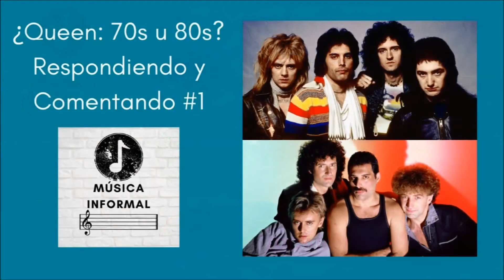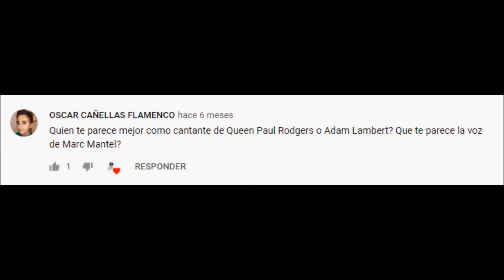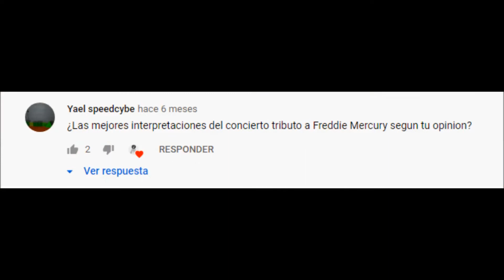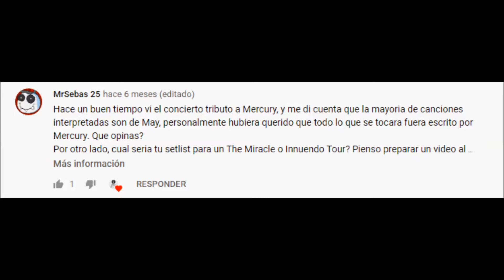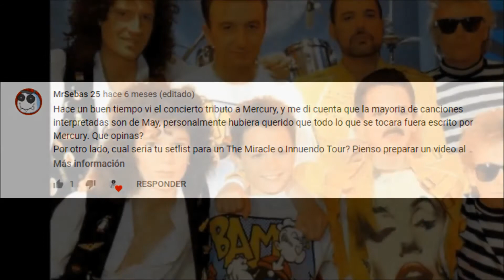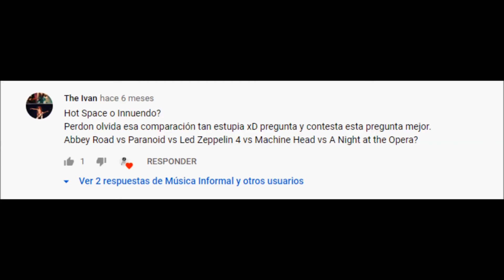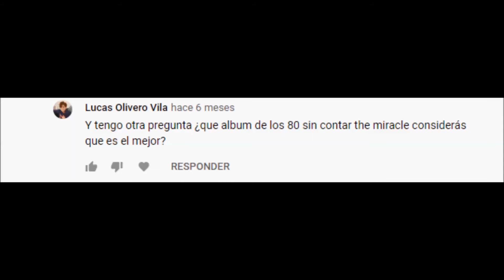Cerrando con Queen. Parte 1. Respondiendo y comentando #2